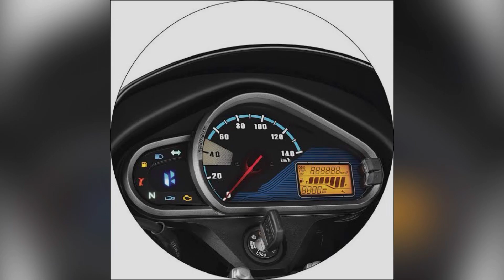Hero super splendar | फुल details | हिंदी review | 2023 🔥🔥 | aiad indian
Pulsar n160 video link ➡️ Bajaj ki new khatarnak bike 🔥 | pulsar n160 | review in hindi |  फुल जानकारी | aiad Indian |

Agar aapne abhi tak mere aiad indian YouTube channel ko subacribe nahi kiya to mere YouTube channel ko subscribe Karlo Qki mai car vehicles se releted video upload karta rahta hu

Ye bike hero company ki hero super Splendar hai, iss bike ki saari details bareeki se maine batane ki kosish ki hai, iss video me

Showroom address : near rizvi degree college Karari kauahambi 212206

Showroom name : authorised representative dealer hero moto corp

Showroom contact numbers : ⬇️
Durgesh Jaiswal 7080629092